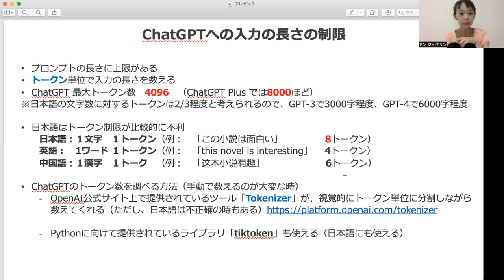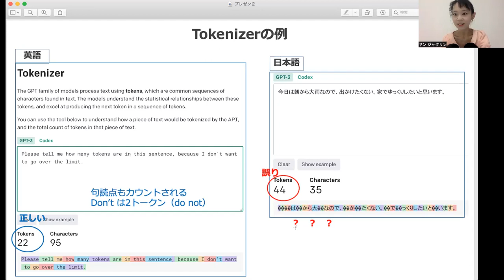ChatGPTプロンプトの長さに制限がある❓「トークン」とは何？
YanTubeです🌸！今日のテーマは、ChatGPTに入力するプロンプトの長さの上限です。

トークン単位で入力の長さを数えられます。言語の特徴から、日本語は英語や中国語に比べてトークンの制限が不利💦です。
ChatGPTに文章要約をさせる時に入力文の長さ、気になりますよね。
便利なTokenizerというツールも紹介します！